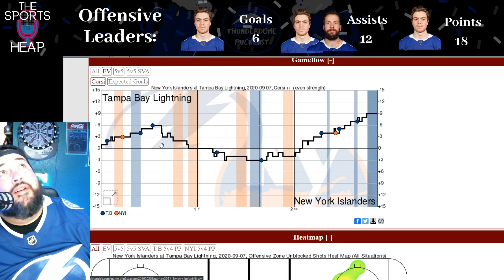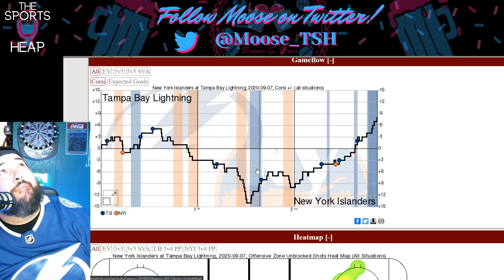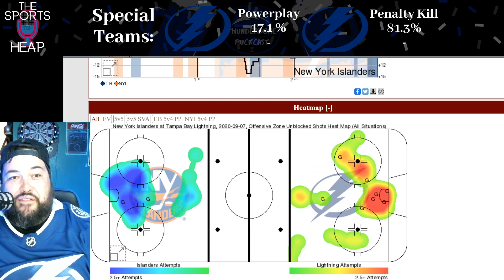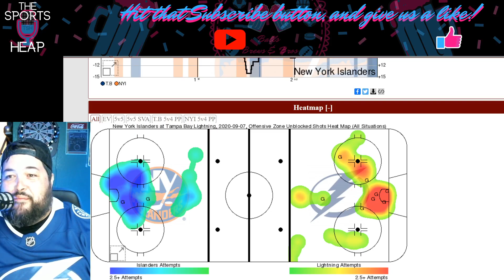Thunderdome Puckcast Episode 24 - ECF Game 1 Post Game Show, Round 2 Overview, & Round 3 Previews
Welcome to Episode 24 of the Thunderdome Puckcast!

We Talk Game 1 of the ECF
Recap the Round 2 Series, and an in depth discussion of the Boston Series
 And we preview both the ECF and WCF series!